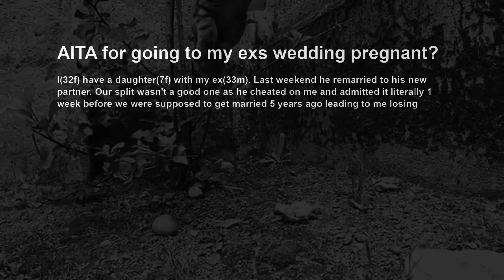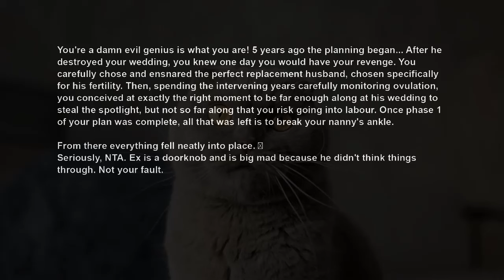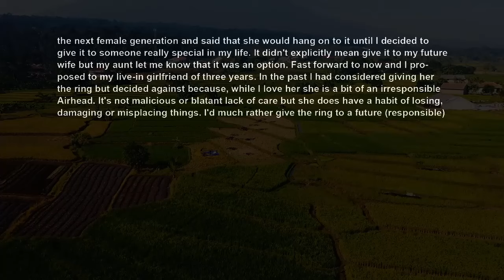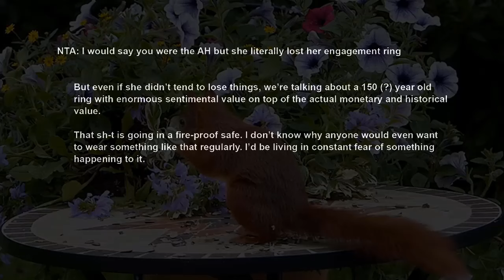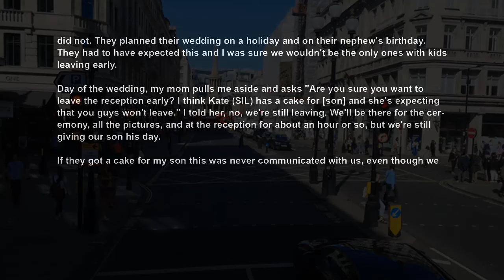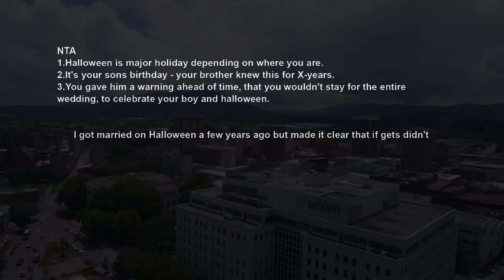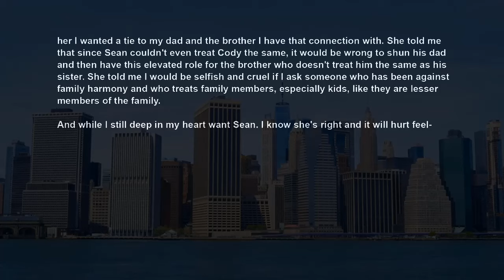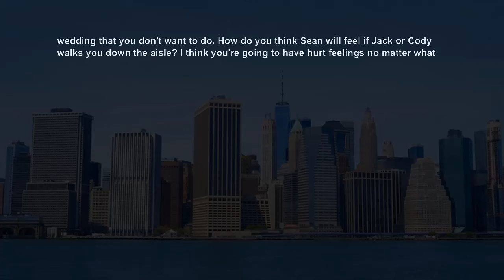Ex Fiancé Forced Me To Attend His Wedding For Our Daughter, So I Showed Up 8 Months Pregnant AITA